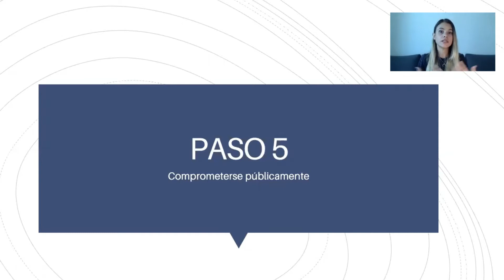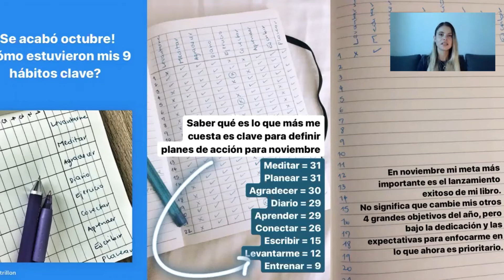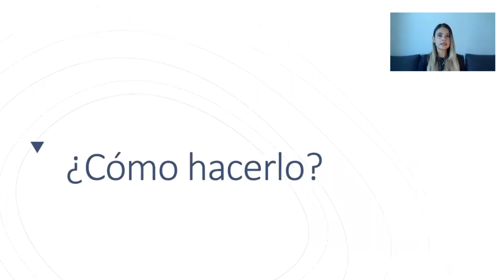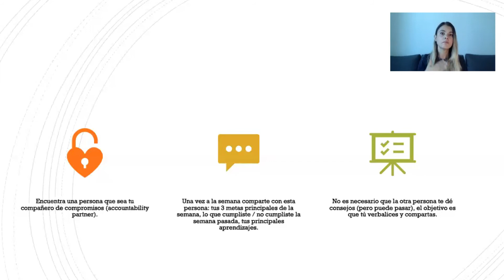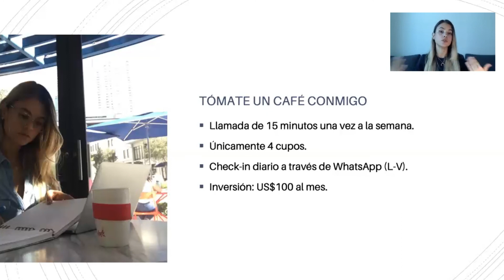Infinitum - Paso 5: Compromiso público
El quinto paso de la Metodología Infinitum te ayudará a mantenerte en el camino hacia tus objetivos. Gracias por permitirme compartir mi experiencia y conocimientos, me siento hornada de que estés aquí. En este momento no estoy tomando cupos de acompañamiento, pero te recomiendo registrarte para recibir el eBook y la guía de ejercicios, así como para tener acceso a todos los recursos del programa.

¡Gracias!